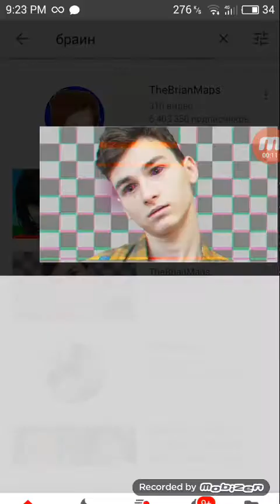Обзор на браина я лагаю！